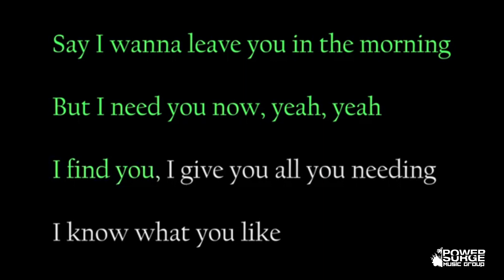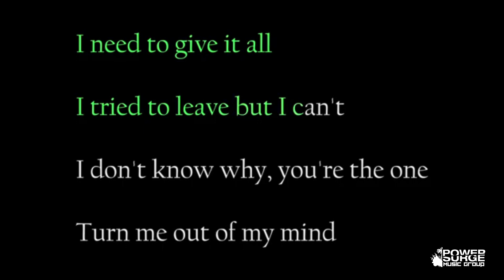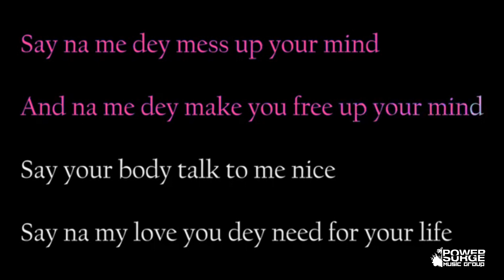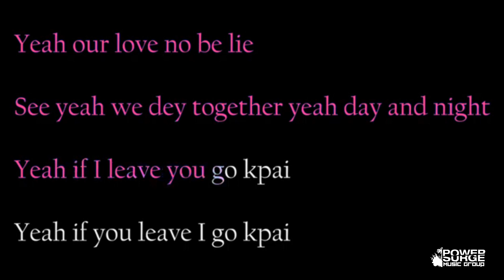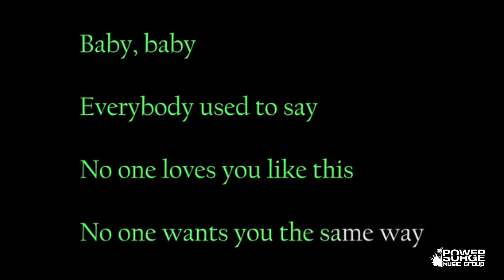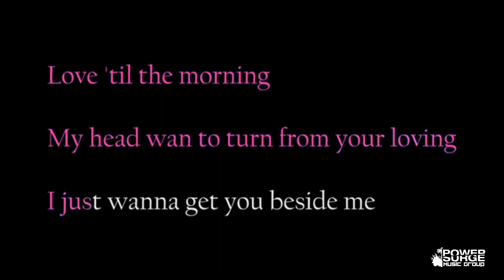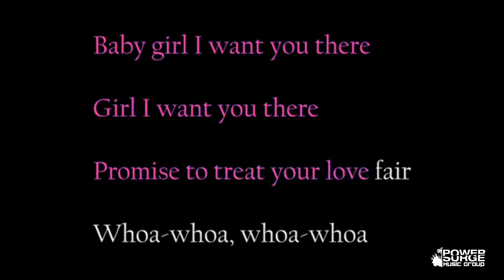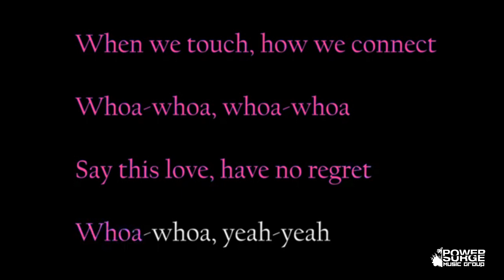Essence - WizKid ft Tems (Karaoke Version)